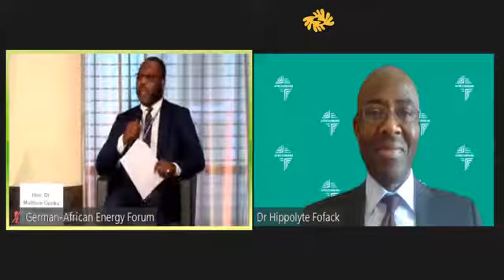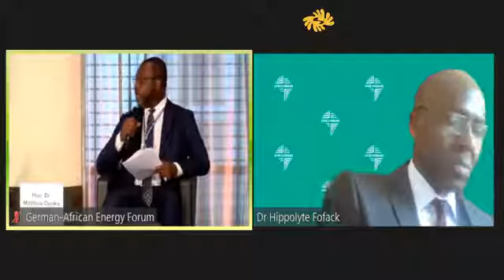Napo Creates Laughter With DUM SIE SIE @ German-African Energy Forum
This video is about what Energy Minister Dr. Matthew Opoku Prempeh said at the German-African Energy Forum in Hamburg